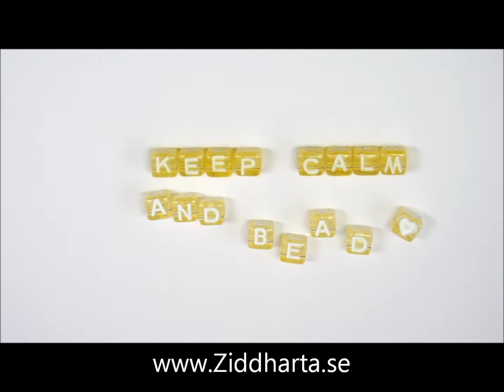SWE: DIY Tutorial - Olika storlekar Seed Beads: Smyckestillverkning Pyssel Pärlsömnad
En genom gång av olika storlekar på Seed Beads och hur mycket det kan skilja inte bara mellan olika storlekar utan också i hur mycket de bygger och hur mycket glaspärlorna väger. Viktigt för den som pärlar och allra helst dem som sysslar med indiansk pärlsömnadstekniker som tex. Peyote eller sydda pärlsnoddar.

Olika storlekar på seedbeads som Miyukis 15/0 Jablonex 11/0 Toho 8/0 samt Matsuno 6/0 som jämförs på olika sätt. Jämna och fina glaspärlor av hög och jämn kvalitet för den som gör olika pärlsömnads arbeten med pärlor då det är viktigt att pärlorna har stora hål och är uniforma.

Tips hur du kan använda olika storlekar på glaspärlor i kombination för att uppnå olika effekter och lösa olika problem i pärlsömnaden och i din smyckestillverkning.

Dela gärna och gilla! Tack! :)